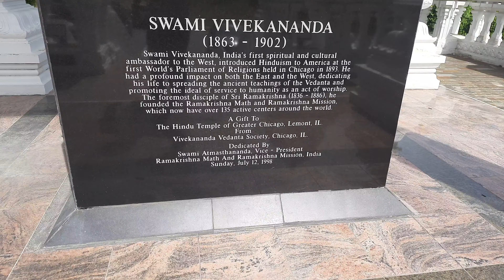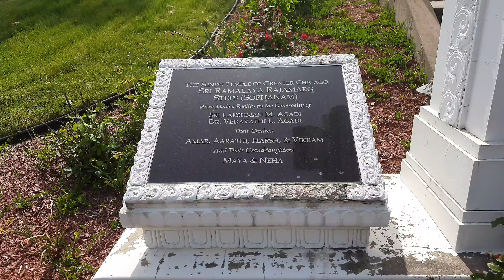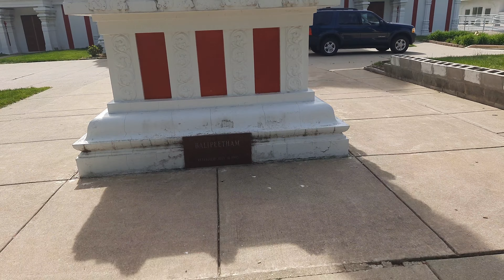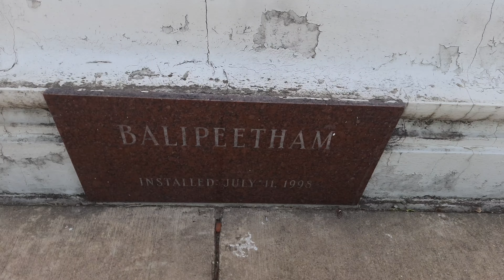Hindu Tempale Greter Chicago Illinois USA